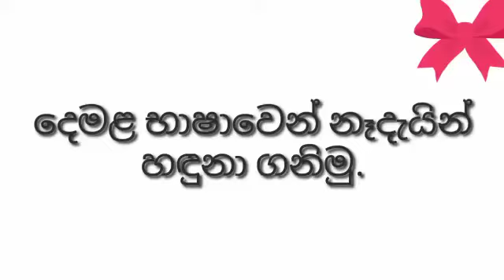5 ශිෂ්‍යත්ව විභාගය ලියන්න සැරසෙන චූටි දුව දෙවැනි ප්‍රශ්න පත්‍රයට එන කරුණු ගැන හඳුන්වාදීමක්........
මම මිනාගී දියත්මා
වයස අවුරුදු 10යි
මගේ පුංචි උත්සාහයට අගයක් ලබා දෙන්න..